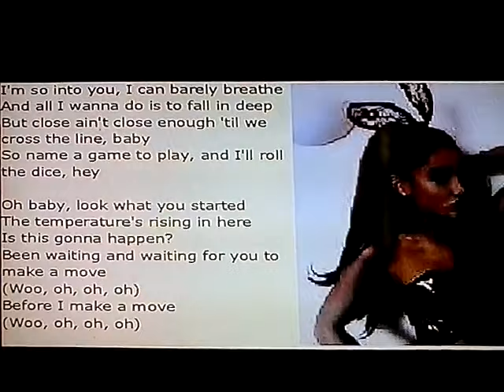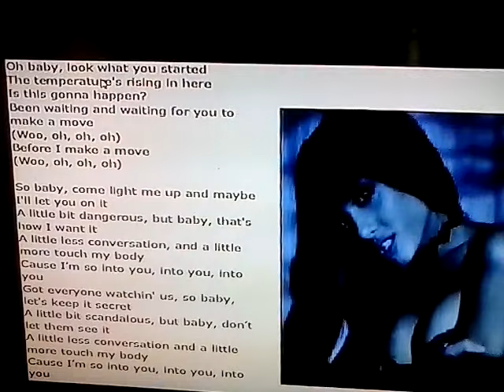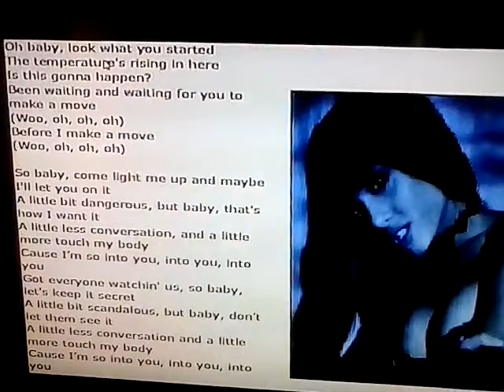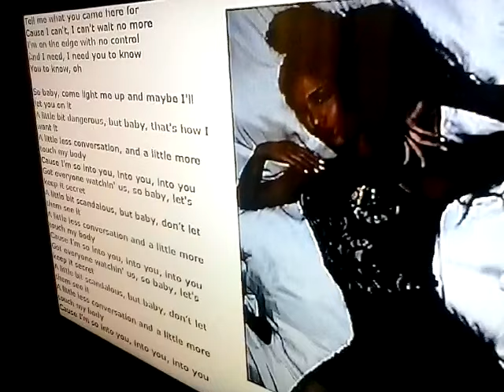Ariana Grande - Into You Lyrics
This is Ariana Grande - Into You Lyrics